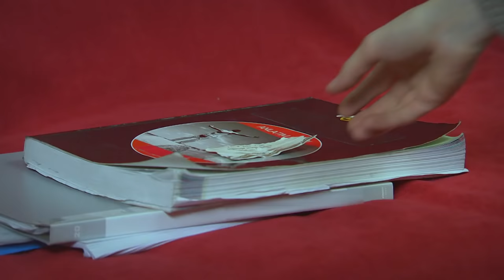Elif Episode 78 | English Subtitle